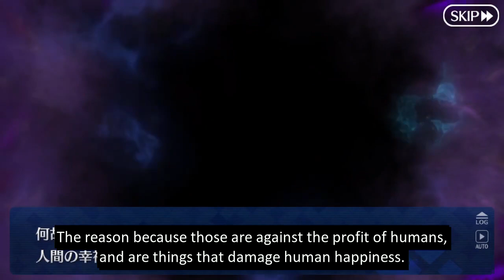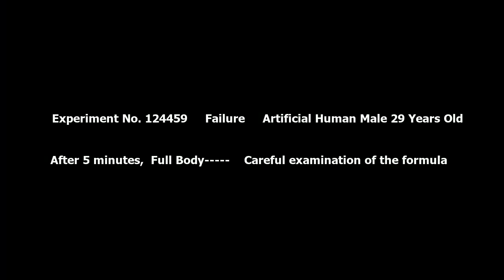[Fate/Grand Order] Summer 2020 Prologue (with English Subs)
Spooky prologue.
I wish I can TL the buzzing radio, but it's too noisy so I can't figure them out.

I'll release some more Summer 2020 scenes.
So please like and subs if you haven't do them yet~

This scene taken from JP Mobage Fate/Grand Order.